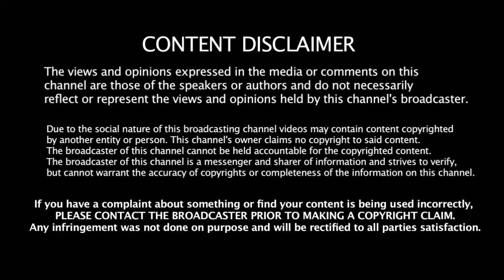Rishab Pant - ஐ அணியிலிருந்து நீக்கியது இவர்தான் - இந்திய தேர்வுக்குழு தலைவர் அதிரடி